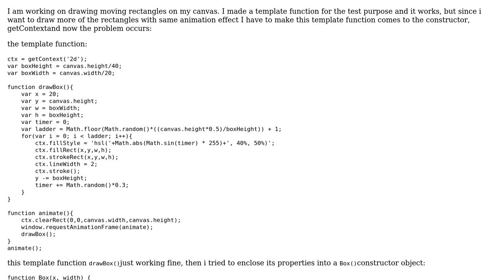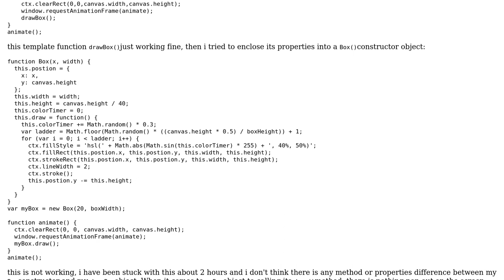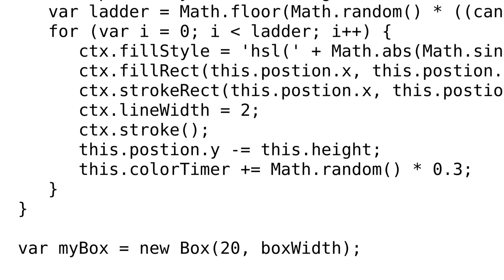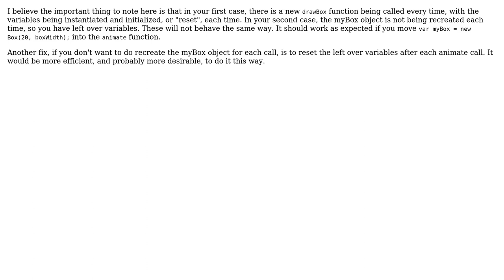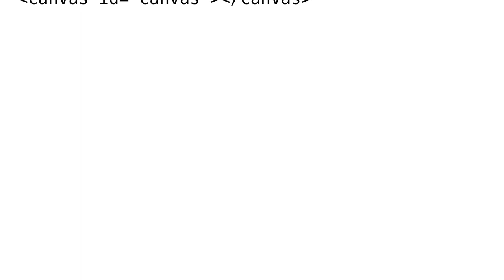JS target function comes to constructor not working (3 Solutions!!)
JS target function comes to constructor not working

With thanks & praise to God, and with thanks to the many people who have made this project possible! | Content (except music & images) licensed under CC BY-SA | Music | Images & others | With thanks to user trincot user Todesengel user mystreie user GRUNT and the Stack Exchange Network Trademarks are property of their respective owners. You are responsible for your own actions.